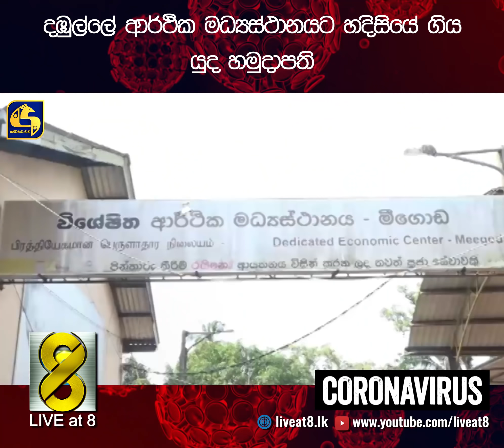දඹුල්ලේ ආර්ථික මධ්‍යස්ථානයට හදිසියේ ගිය යුද හමුදාපති